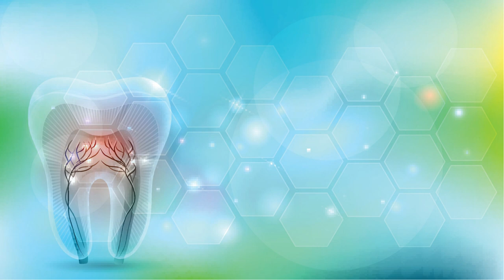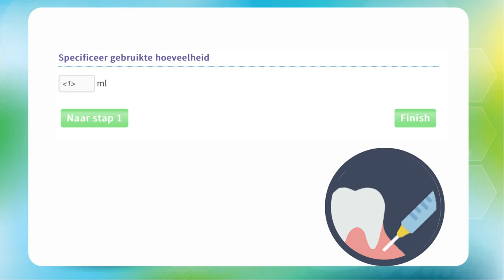meamedica | dental & voorschrijven: medicatieveiligheid voor de tandheelkundige zorg